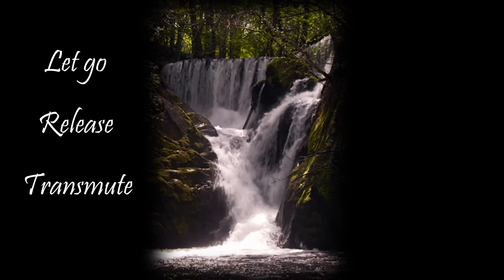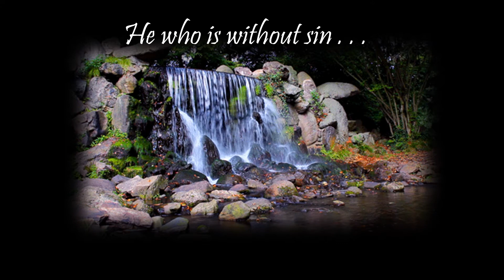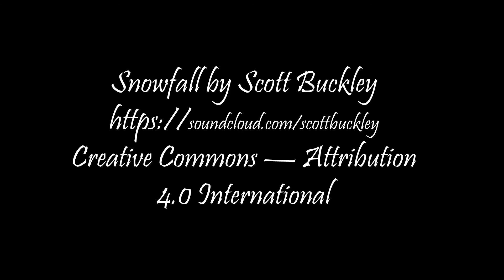Love without Judging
Perceptions lead to judgments.  Judgments lead to separation. You are called to love without partiality or judging, to see the heart of man. When you resonate to the frequency of infinite love, all judging fails so all that remains is peace and love for your fellow man.  This is the call for all of humanity. (Adjusted audio.)